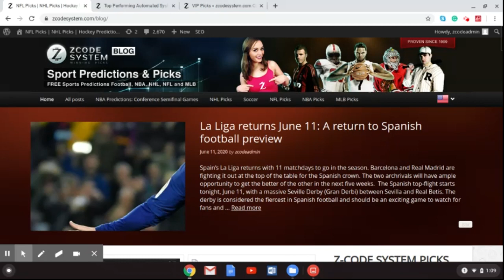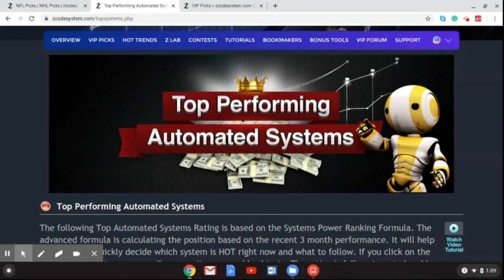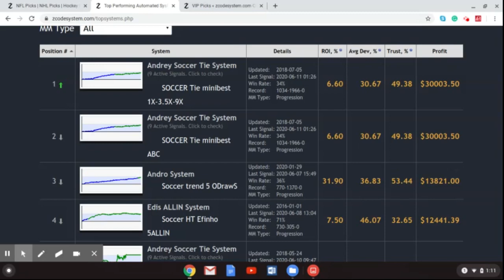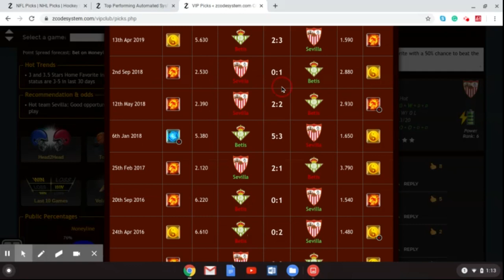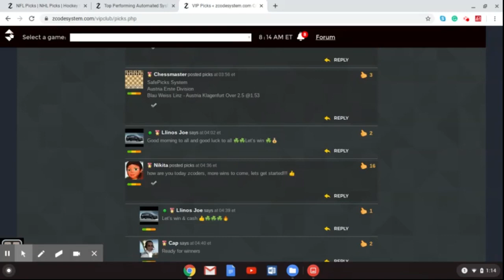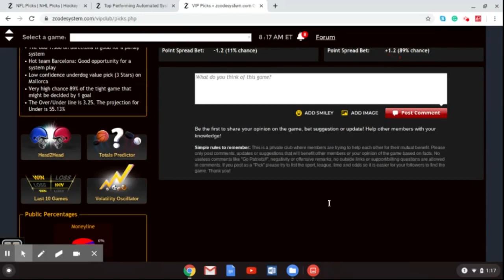La Liga returns: Will Barcelona best Real Madrid in the title race?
The Spanish top-flight starts tonight, June 11, with a massive Seville Derby (Gran Derbi) between Sevilla and Real Betis. The derby is considered the fiercest in Spanish football and should be an exciting game to watch for fans and neutrals alike. The restarted season will be played over the next six weeks with the final games played on July 19.

Betting sports
Zcode secrets
Zcode cost
Zcode pricing
codesystem review
tips to sports betting nba
sports betting
sportsbetting winning systems
z code
sports picks
sports betting
bet on sports
football picks
football system
basketball system
basketball picks
free picks